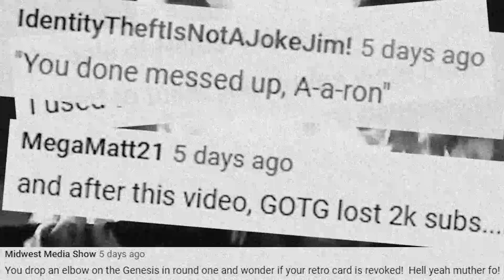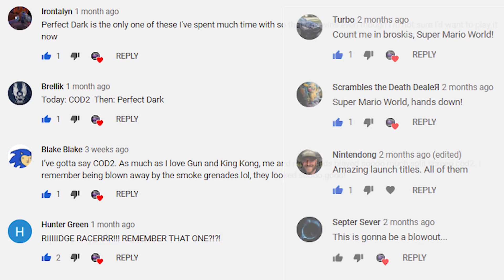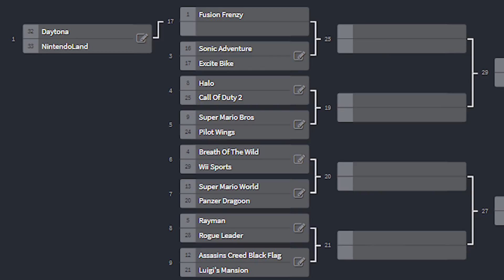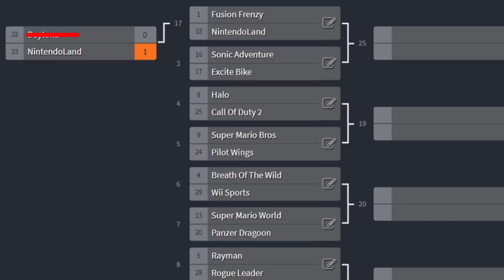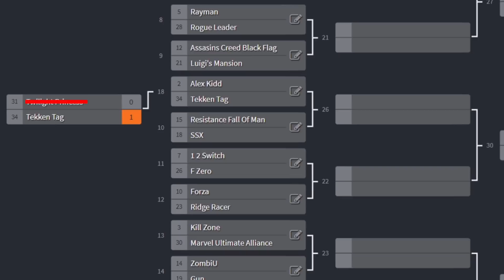What is the GREATEST Launch Title of ALL-TIME? | Launch Title Madness (Ep.1)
On today's episode of Gaming Off The Grid, it's season TWO of the Madness series! Today we start Launch Title Madness! The past few months you have voted on the best launch titles for every console, now it's our turn to decide what is the greatest launch title of all time?!
Today's match up is NintendoLand on the Wii U VS Daytona USA on the Sega Saturn, then we have Zelda Twilight Princess on the Nintendo Wii VS Tekken Tag Tournament on the PlayStation 2!

Intro Video featuring:
Tim Kitzrow - Iconic voice of NBA Jam, MLB Slugfest, NHL Hitz, & MORE!

0:00 - Intro
3:02 - Daytona USA VS NintendoLand
6:55 - Twilight Princess VS Tekken Tag
12:45 - Beer Review
15:20 - Bloopers

We have MERCH!!! Check it out here:
TeePublic

Today's Beer:
Charles Thiggens - Gezellig Brewing Co.